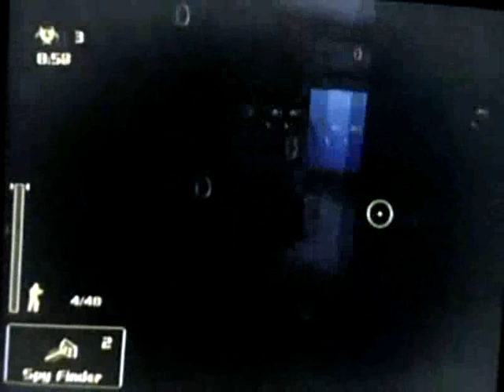26a M Aquarius DraTosTomSte